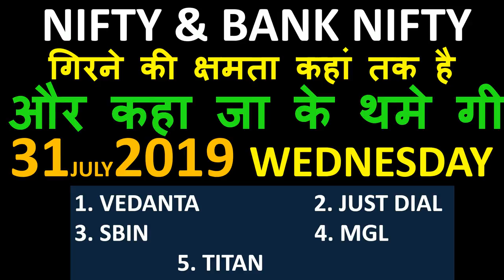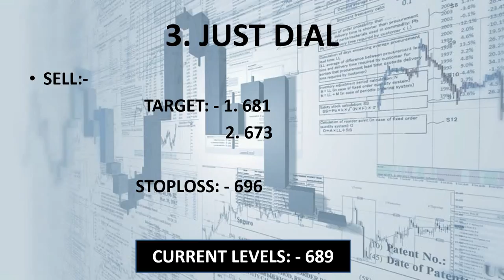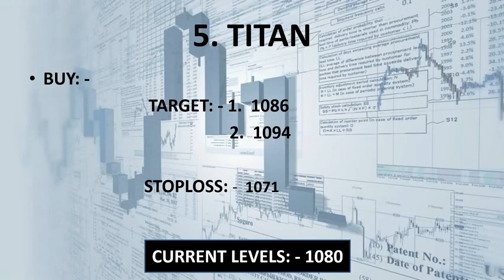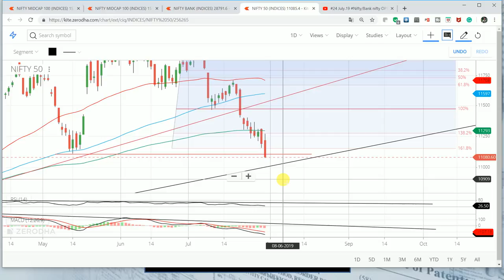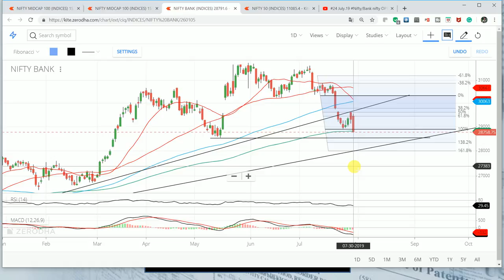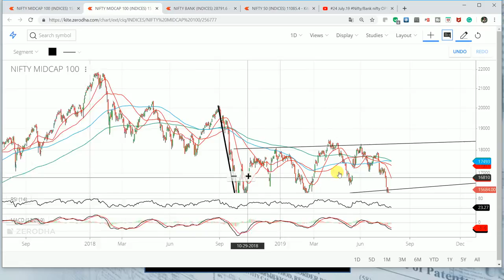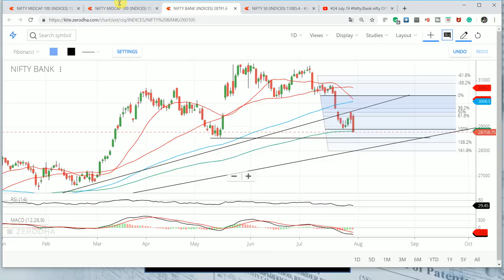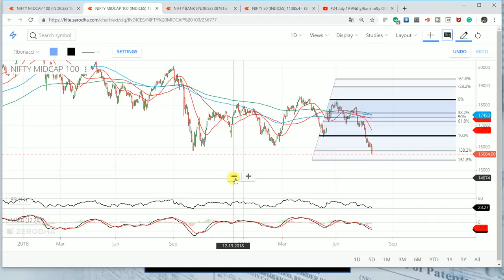#31 July.19 Nifty/Bank nifty OPTION TRADING.|| "5 stocks for Intraday i.e. 31 JULY 2019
1. VEDANTA

2. TITAN

3. MGL

4. SBIN

5. JUST DIAL

YOUTUBE.COM/C/INTRADAYGUIDE